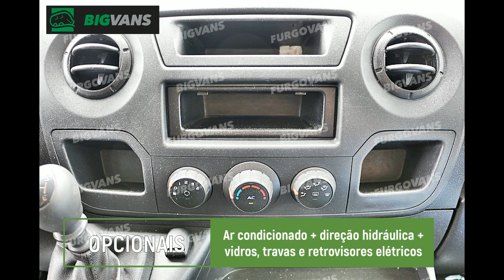Bigvans - Master 2016 L3H2 Minibus 16L Original Branca (BIG-4F25)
*Master 2016 L3H2 Minibus 16L Original Branca (BIG-4F25)*

Master 2016 com 16 lugares fixos, muito conservada e ideal para transportes do dia a dia!

▫ Ar condicionado

▫ Direção hidráulica

▫ Vidros elétricos

▫ Travas elétricas

▫ Retrovisores elétricos

▫ Bancada impecável

💰 A consultar